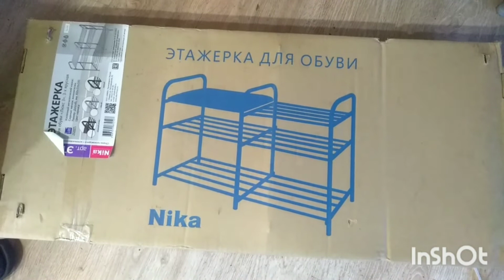Этажерка для обуви "Люкс" от Nika#. 29.01.2021г.